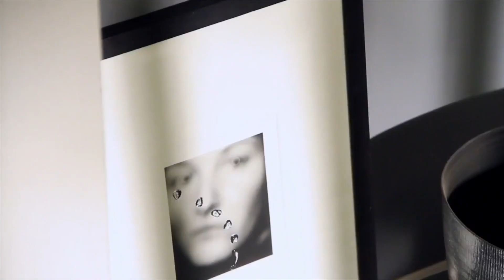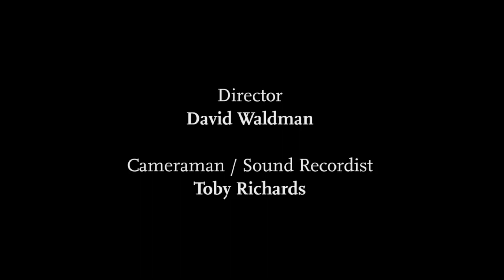Cameraless photography: Susan Derges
This is one of the five short films commissioned by the V&A as part of the 'Shadow Catchers: Camera-less Photography' exhibition on display at the V&A from October 2010 to February 2011.

Each film features one of the five international artists featured in the exhibition, showing their studios and places that inspire them. This is a revealing and evocative look at their working environments and an insight into their creative ideas.